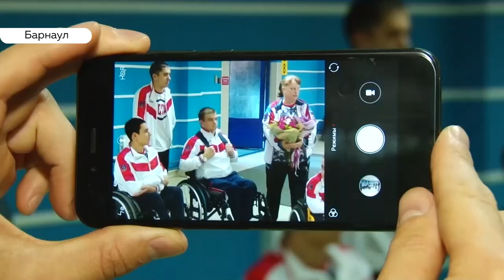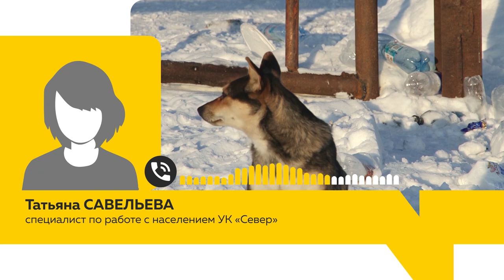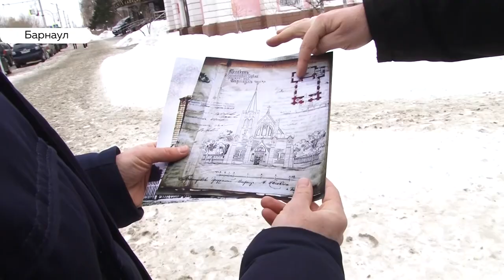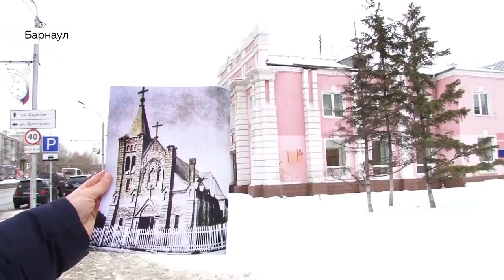«День с Толком». 10.12.2019. Выпуск 19:30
- России запрещено участвовать в международных соревнованиях. Что об этом думают на Алтае
- Что делают барнаульцы, чтобы спасти Землю от пластика?
- Здание аптеки на проспекта Ленина вновь станет католической церковью